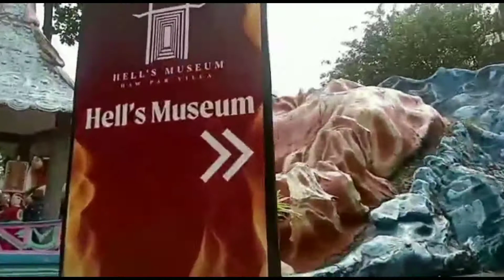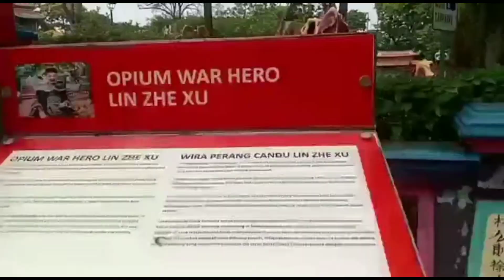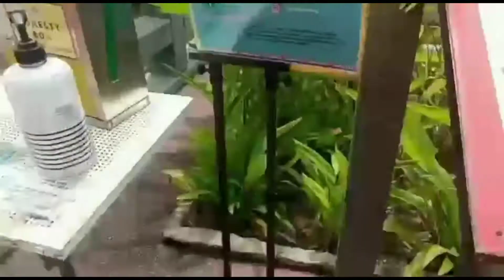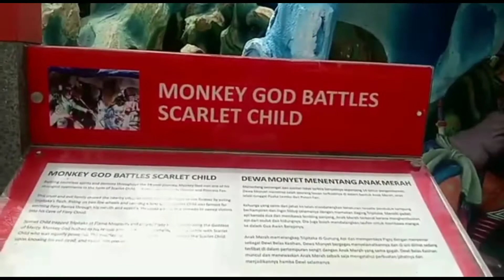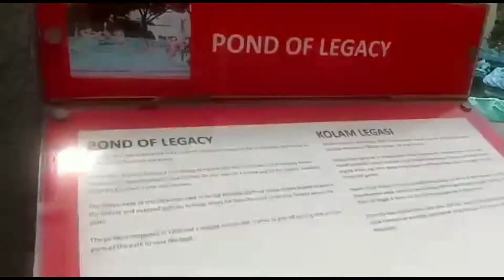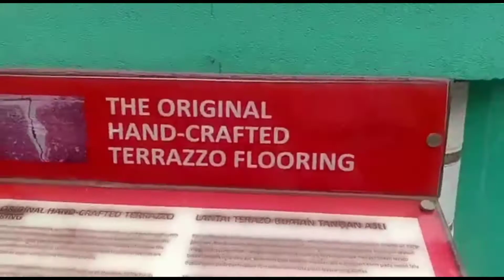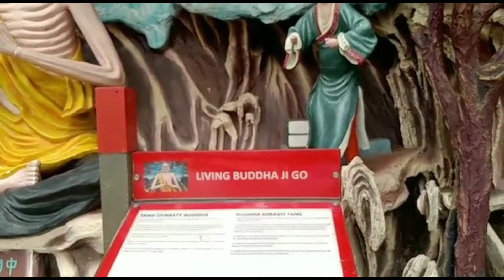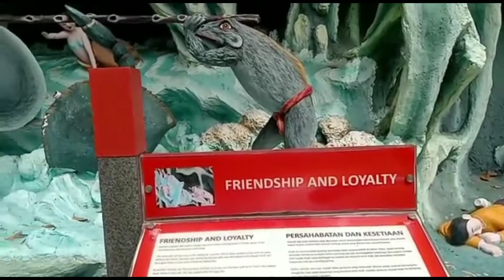HAW PAR VILLA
Haw Par Villa Singapore is one of Historical Park .
Located at Pasir Panjang road.
Haw Par Villa was once known as Tiger Balm Garden.
Lovingly built by Myanmar -born business man  Aw Boon Haw for his brother.

Haw Par Villa has been a tourist attractions for a decade.
An amusement park depicting ancient Chinese mythology and folklore

If you are here in Singapore it's easy you take MRT down to Haw par villa mrt station.